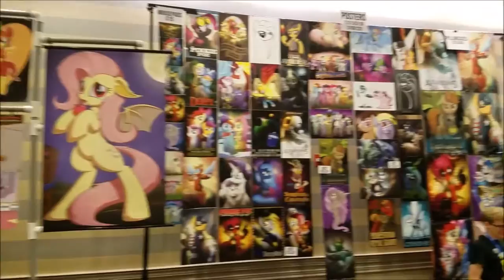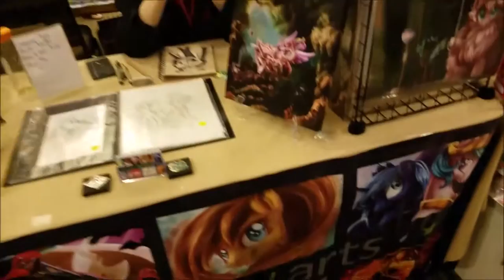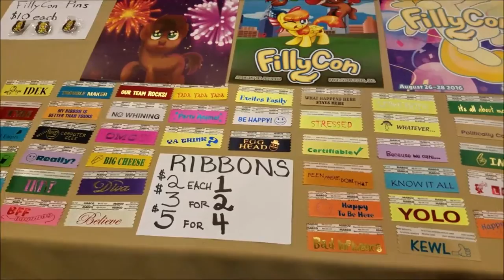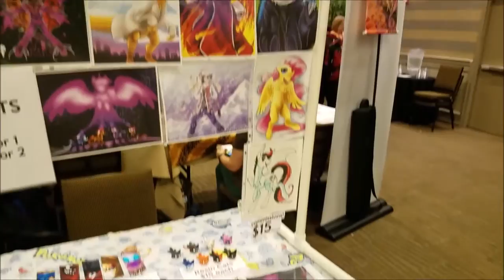AchieveHunter1's FillyCon 2016 vlog Part2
Going through the Vender Hall and seeing different ponies!

Outro- Ultimate Sweetie Belle by Alex S.